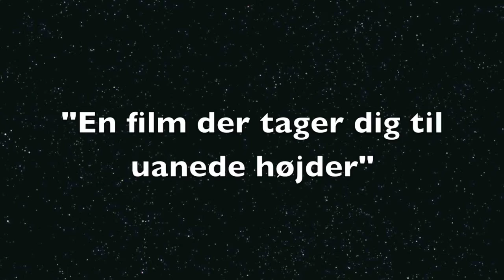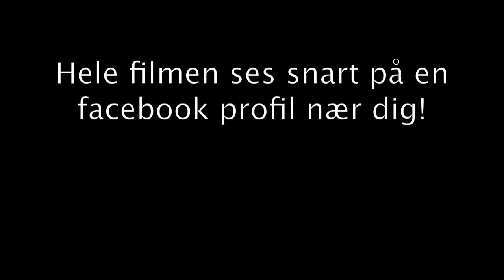Studieturs film. New York. 2.L og 2.K '09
En film om vores studietur. har lagt den op, så folk der ikke har facebook kan se den...(Mathias)